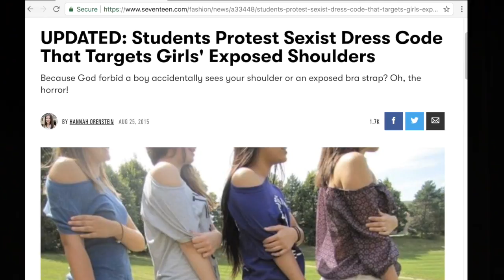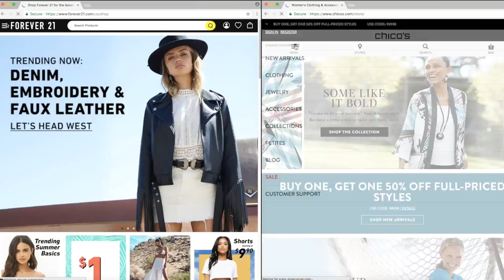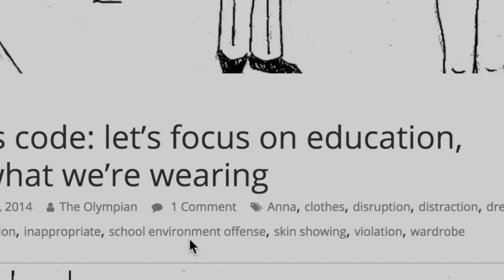Dress Code Documentary